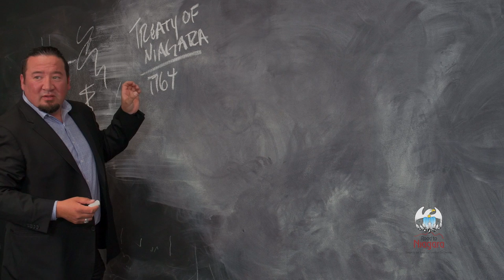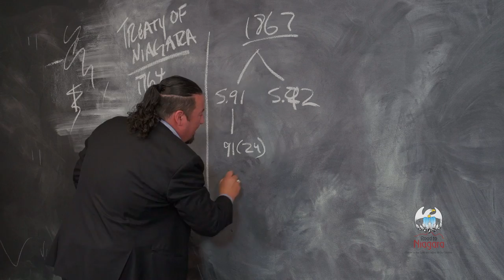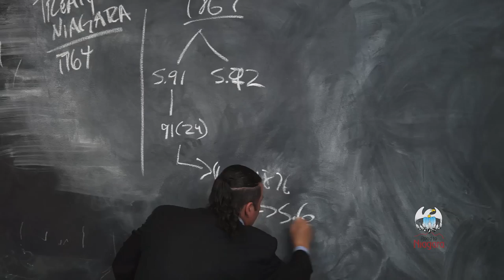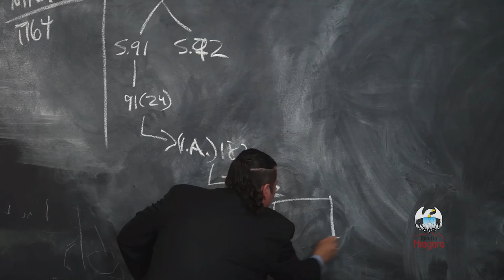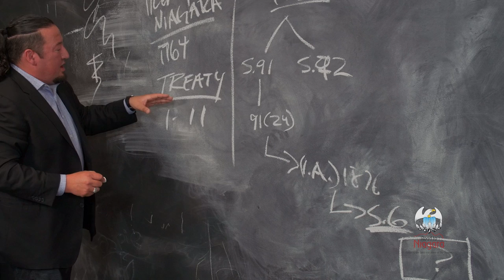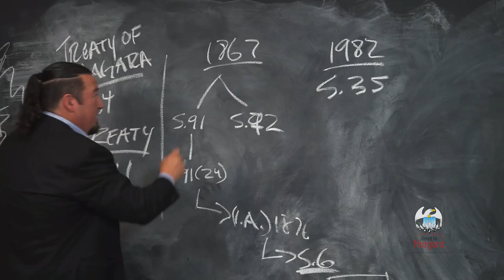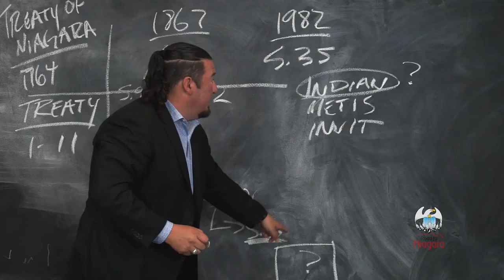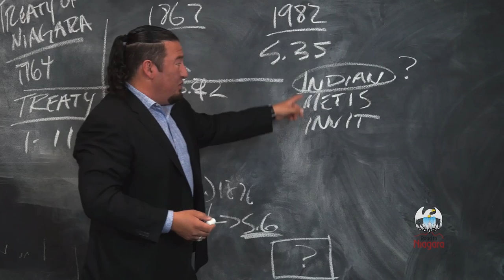Legal fictions of the Indian Act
Legal fictions used to contain indigenous peoples in colonial Canada for 140 years through the Indian Act.
The 1876 Indian Act legislation was used as a tool to assimilate First Nations, defining an 'Indian' without any input from First Nations. The misinterpretation is that the Status Indian attributes certain rights, but history shows it actually eliminates the Indian person and rights over time. It is time to step away from the Indian Act and define First Nations based on our own traditions, heritage and culture.